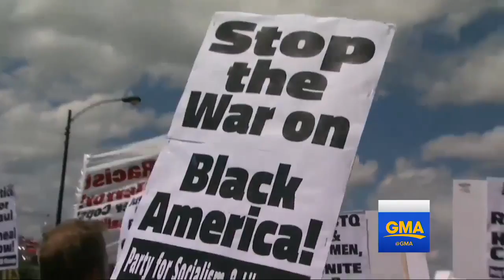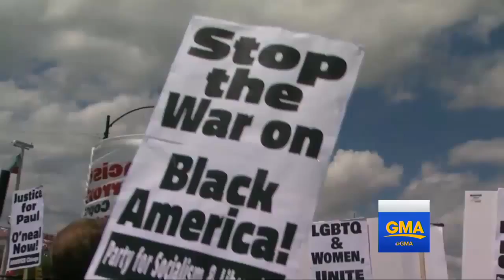Derek Jeter Interview on Life After the Yankees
Watch YES Network sit down with Derek Jeter's parents to talk about their son and his amazing baseball career.

He's an American former professional baseball shortstop who played 20 seasons in Major League Baseball (MLB) for the New York Yankees. A five-time World .

Derek Jeter sits down with Jack Curry to discuss his career with the Yankees, his 3000th hit milestone, and his future in baseball.

Life News-Derek Jeter`s Last Game at Yankee Stadium *Life News-Derek Jeter`s Last Game at Yankee Stadium Derek Jeter's Last Game at Yankee Stadium .